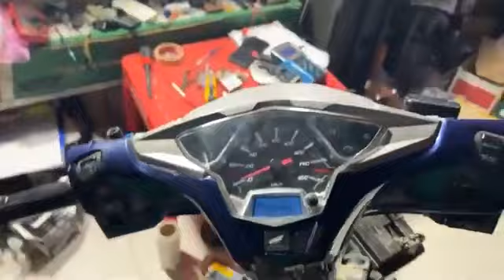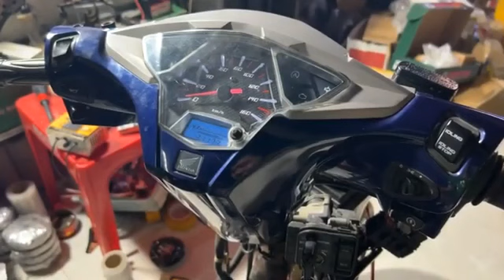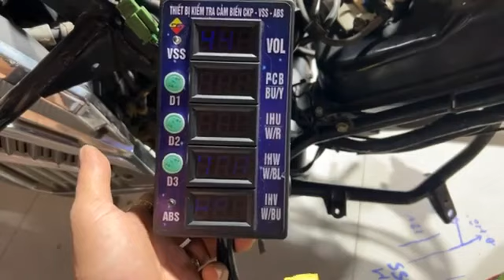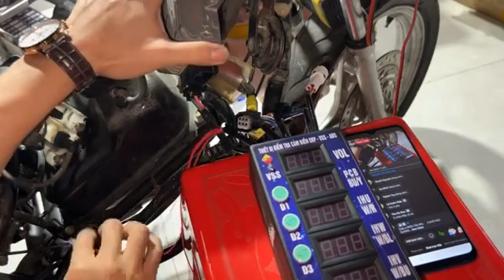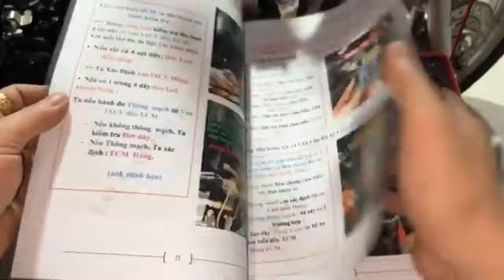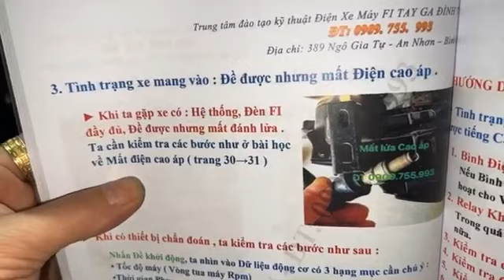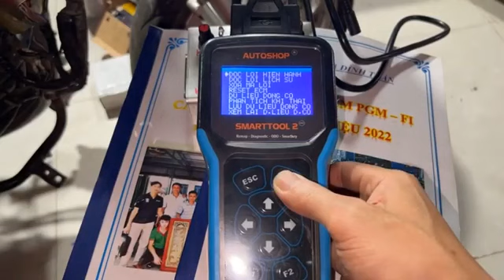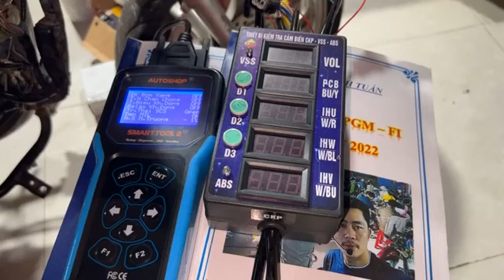Tay ga Đình Tuấn 0909755993: Hướng dẫn ae sử dụng thiết bị ktra ECM và CKP